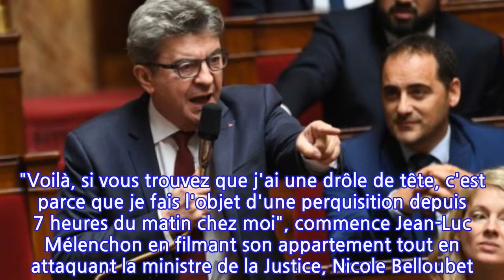Vidéo – "Menaces" et "violences" : les images hallucinantes de la perquisition chez...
C'est ce que l'on appelle des perquisitions houleuses. Une perquisition liée à deux enquêtes préliminaires visant l'homme politique et La France Insoumise sur les comptes de campagne de la présidentielle et une autre sur des emplois fictifs présumés d'assistants parlementaires. D'autres images ont elles été dévoilées par l'émission de Yann Barthès, Quotidien, le soir même. "Voilà, si vous trouvez que j'ai une drôle de tête, c'est parce que je fais l'objet d'une perquisition depuis 7 heures du matin chez moi", commence Jean-Luc Mélenchon en filmant son appartement tout en attaquant la ministre de la Justice, Nicole Belloubet. "Personne ne me touche, ma personne est sacrée, je suis parlementaire", lance-t-il en se mettant son écharpe tricolore. ⋙ Perquisition de la police chez Jean-Luc Mélenchon: il filme la scène et la poste sur facebookQuelques heures plus tard, c'est le siège de La France Insoumise qui a été perquisitionné. Là encore, le ton est monté. Et pour cause : Jean-Luc Mélenchon se retrouve bloqué à la porte de son local. "Allez, enfoncez-moi cette porte", lâche-t-il en montant les escaliers, visiblement très remonté. "Au nom de quoi vous m'empêchez d'entrer dans mon local ?" s'exclame-t-il. "La République, c'est moi !" L'homme politique essaye alors de forcer la porte face aux policiers impassibles et réussi à entrer par une autre porte. Dans le local, une altercation survient entre un militant LFI et un agent de la sécurité, provoquant la colère du député Alexis Corbière. Quelques minutes plus tard, Jean-Luc Mélenchon interpelle le procureur, en le poussant. La perquisition a finalement été interrompue suite aux vives tensions. Le parquet de Paris a ouvert ce mercredi une enquête préliminaire pour "menaces ou actes d'intimidation contre l'autorité judiciaire" et "violences sur personnes dépositaires de l'autorité publique", à la suite de ces incidents. À lire aussi : Qui est Maryline Camille, la fille de Jean-Luc Mélenchon?